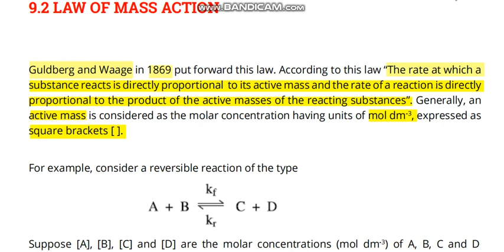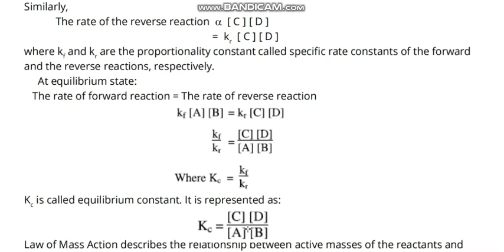Chemistry Class 10 ch 9 law of mass action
Fast Chemistry Tutorials